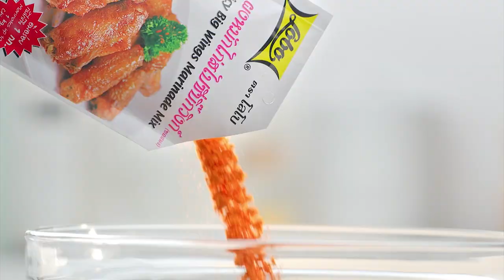รายการ "อดเปรี้ยวกินหวาน" อ.ยิ่งศักดิ์ สาธิตทำ "ขนมปังนม" I EP 105 [ 2/3 ]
ขนมปังนม ขนมยอดนิยมที่ใครๆ ทานแล้วก็ติดใจ เนื่อนุ่ม ละมุน ทานคูกับสังขยานม อร่อยมากๆเลยคร่ะ

▲Line @yingsakfood